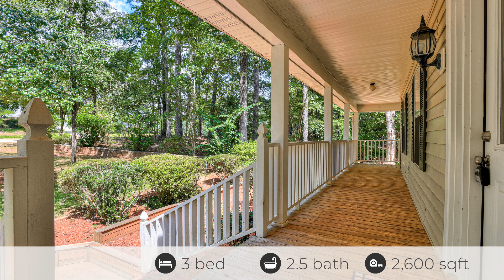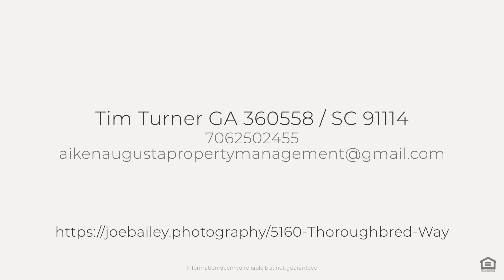5160 Thoroughbred Way, Grovetown, GA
See the Property Website! :: Tim Turner - 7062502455